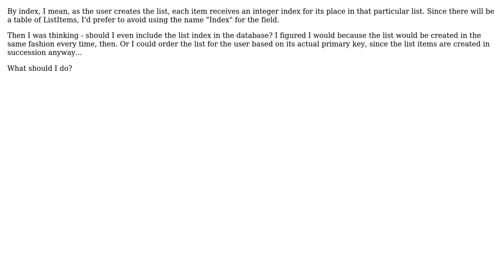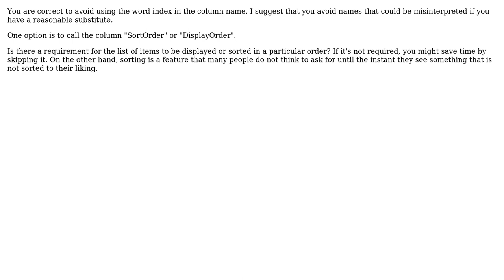Designing a user-defined list to be stored in a relational database - Should I include user index?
Software Engineering: Designing a user-defined list to be stored in a relational database - Should I include user index?

With thanks & praise to God, and with thanks to the many people who have made this project possible! | Content (except music & images) licensed under CC BY-SA | Music | Images & others | With thanks to user Nathan Lutterman user Karl user Aaron Kurtzhals and the Stack Exchange Network Trademarks are property of their respective owners. You are responsible for your own actions.